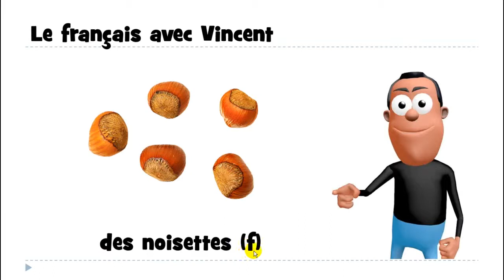Učit se francouzsky # 1 mot # des noisettes